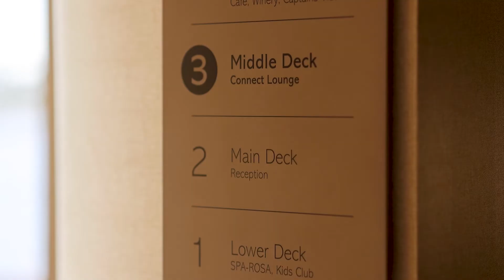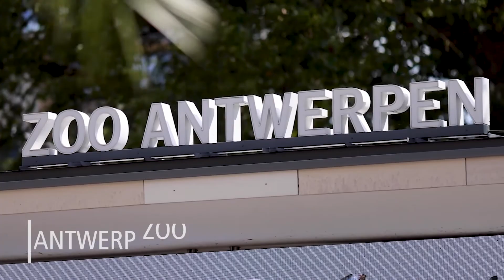Family Holiday on A-ROSA SENA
The A-ROSA SENA is a true paradise for families. There is room for up to five people in the spacious family cabins – with plenty of storage space, maritime bunk beds and two bathrooms. Right next door is the Kids Club, which is open at any time and offers a diverse entertainment program for kids and teens. On the sun deck, two heated pools – one for experienced swimmers and a shallow one for the little ones – invite you to have a swim. The kids can enjoy the buffet to their hearts' content. Along the way they discover cool cities like Amsterdam, Rotterdam and Antwerp and learn a lot about their history, people and traditions. And best of all: In the family cabins, children up to the age of 15 travel free of charge when accompanied by two adults!